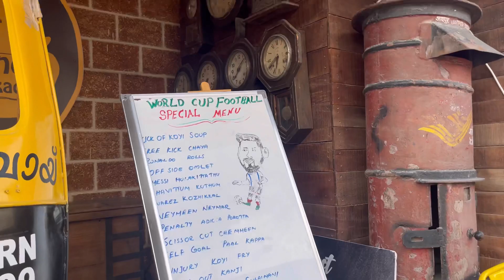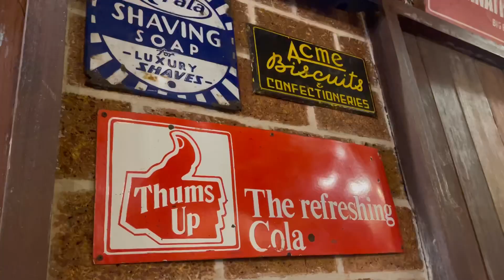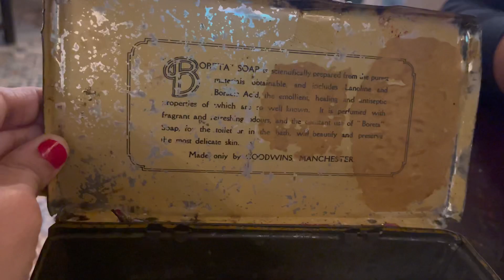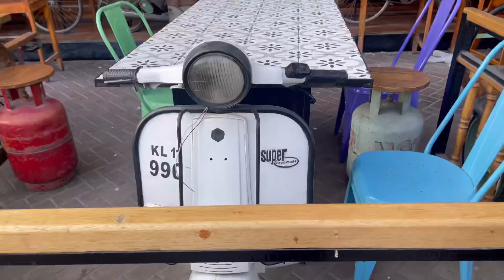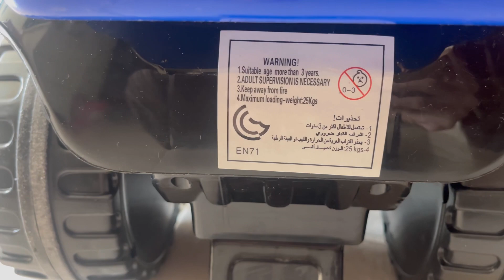Baby car review/Adaminde Chayakada dubai/winter clothes for baby/winter shopping dubai/baby car